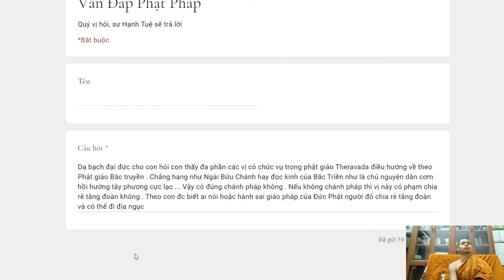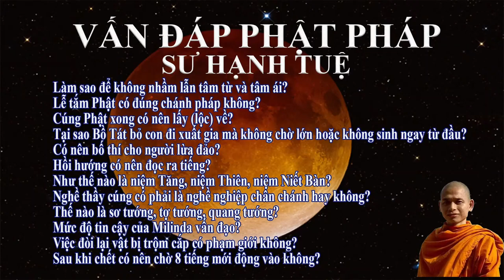328. Một vị trưởng lão Theravāda hành xử theo hệ phái Bắc Truyền có phạm lỗi không?